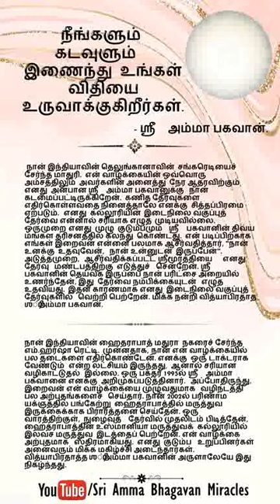தமிழ் You and Divine are the Creators of Your Destiny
தமிழ் Miracles of Sri Amma Bhagavan